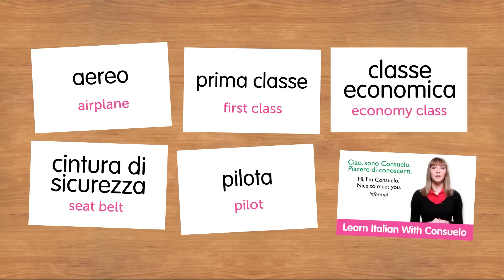Weekly Italian Words with Ilaria – In an Airplane